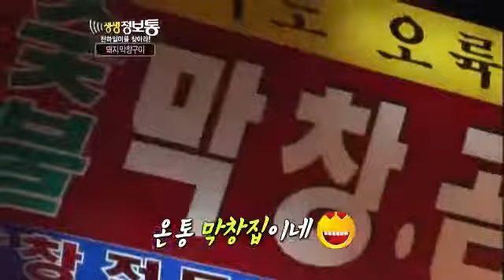생생정보통 Live Info Show 01 EP531 # 003